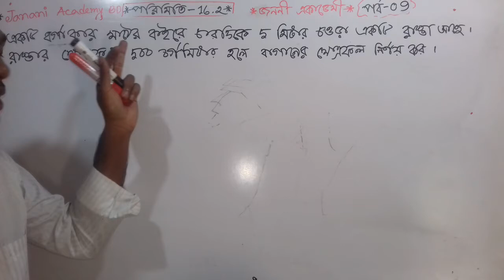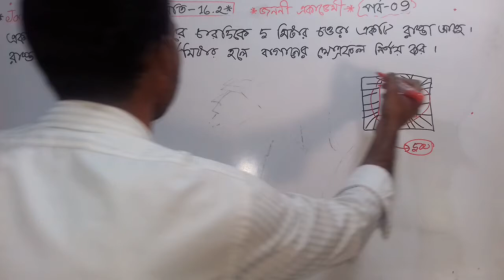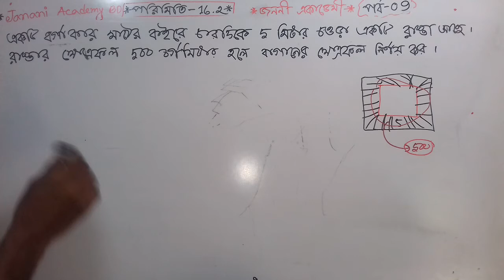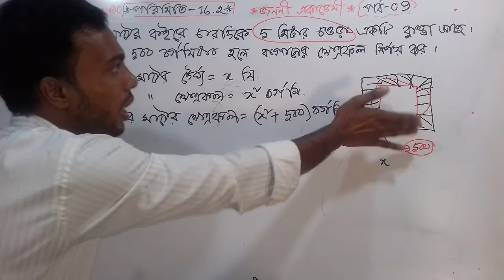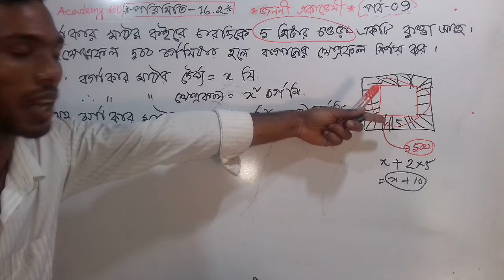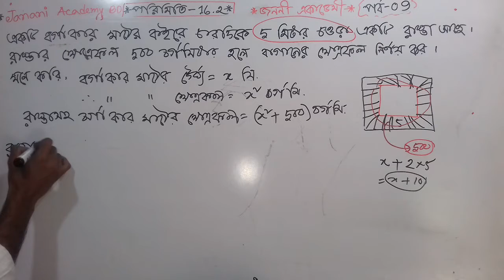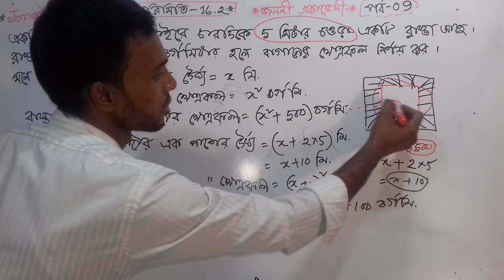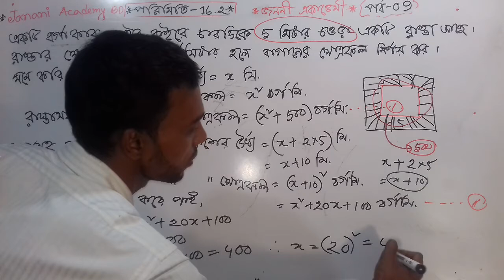SSC General math chapter 16.2 || মাধ্যমিক গণিত অনুশীলনী ১৬.২ || পরিমিতি ১৬.২ || পর্ব 9 || RAZU SIR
১৬ অধ্যায় মাধ্যমিক গণিত,
nine ten math Chapter 16,
SSC Math Mensuration
SSC general Mensuration,
পরিমিতি নবম-দশম শ্রেণি গণিত,
১০ মিনিট স্কুল, 10 minute school,
পরিমিতি এসএসসি,
SSC math অধ্যায় ১৬.২,
জননী একাডেমী, জননি একাডেমি,
16th Chapter SSC Math,
SSC math 16th chapter,
16th chapter mensuration,
যেকোনো চতুর্ভুজক্ষেত্রর ক্ষেত্রফল,
আয়তক্ষেত্রের পরিসীমা,
আয়তক্ষেত্রর কর্ণের দৈর্ঘ্য,
আয়তক্ষেত্রের ক্ষেত্রফল,
বর্গক্ষেত্রর ক্ষেত্রফল,
বর্গক্ষেত্রর পরিসীমা,
বর্গক্ষেত্রর কর্ণের দৈর্ঘ্য,
সামান্তরিকের ক্ষেত্রফল,
সামান্তরিকের ভূমি উচ্চতা দেওয়া থাকলে ক্ষেত্রফল, একটি কর্ণের দৈর্ঘ্য এবং ঔ কর্ণের বিপরীত কৌণিক বিন্দু থেকে উক্ত কর্ণের উপর অঙ্কিত লম্বের দৈর্ঘ্য দেওয়া থাকলে ক্ষেত্রফল, রম্বসের ক্ষেত্রফল নির্ণয়ের সূত্রের প্রমাণ, ট্রাপিজিয়ামেরর ক্ষেত্রফল নির্ণয়ের সূত্রের প্রমাণ, সুষম বহুভুজের ক্ষেত্রফল,